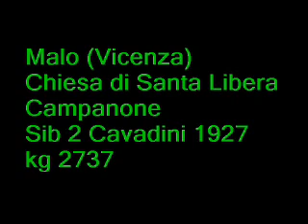Campana di Santa Libera a Malo, Vicenza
Si tratta di una singola campana, opera dei Cavadini, che suona a distesa, montata a sistema veronese. I dati sono stati forniti da
Matteo Padovani.